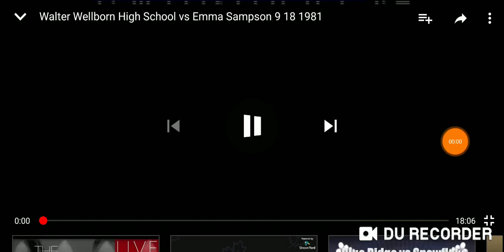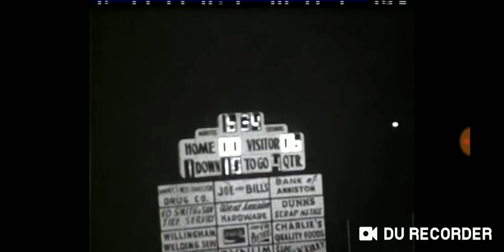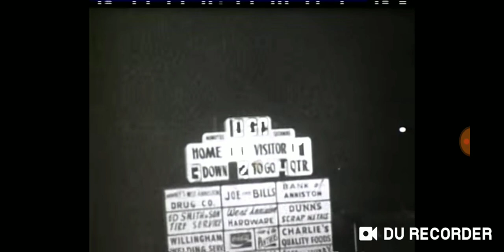Emma Sansom vs Walter Welborn 1981